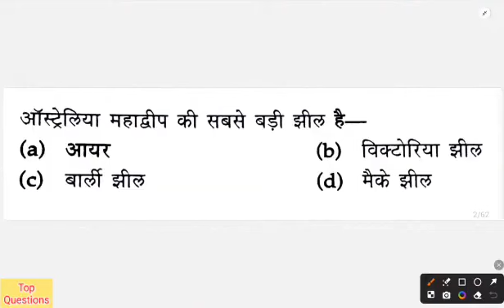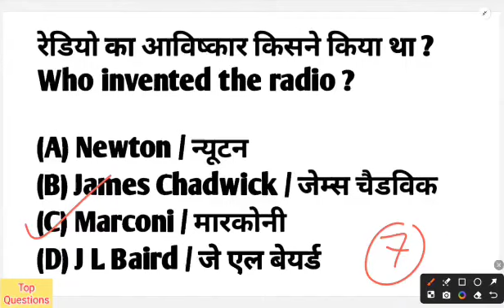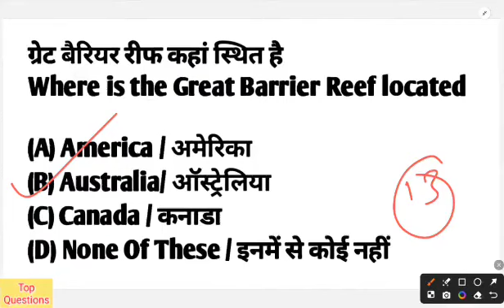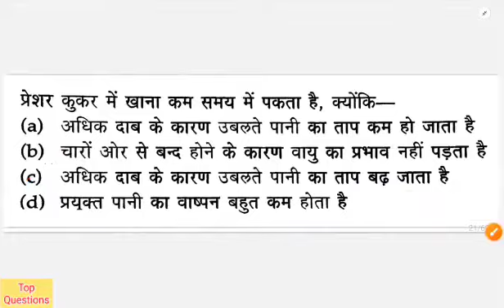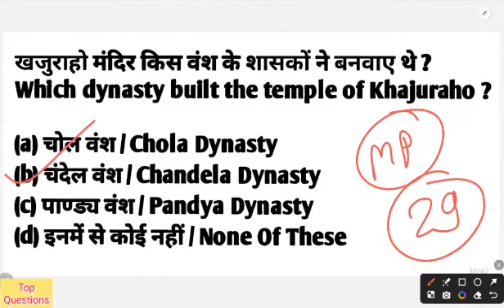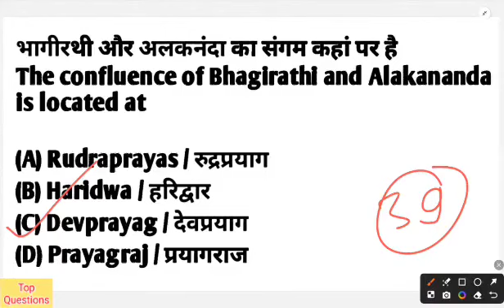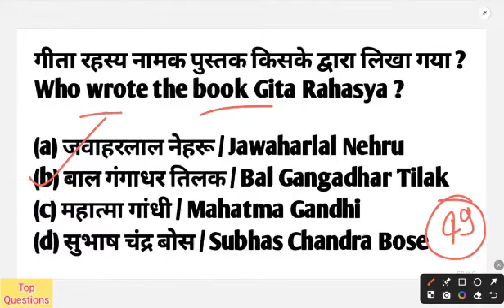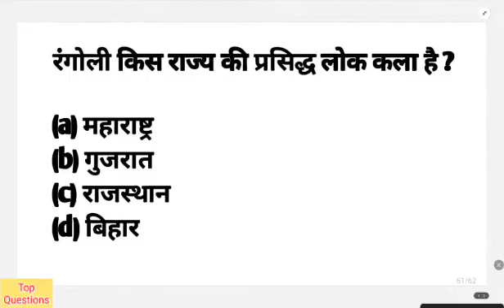बीएड प्रवेश परीक्षा | B.ed Entrance Exam 2024 Full Preparation | Paper 1 And Paper 2 | UP B.ed 2024